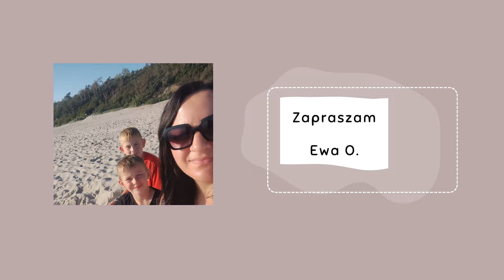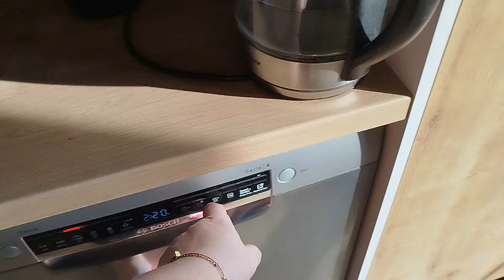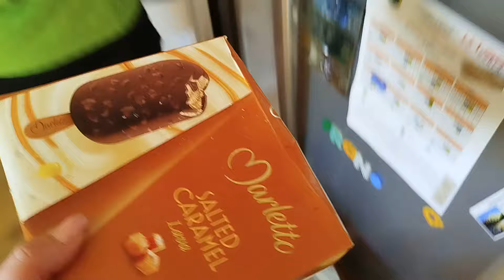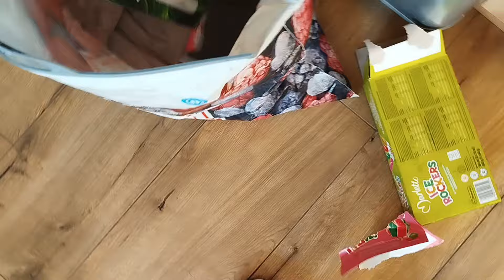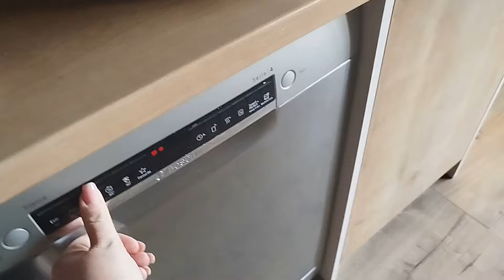Gdyby można wydłużyć dobę